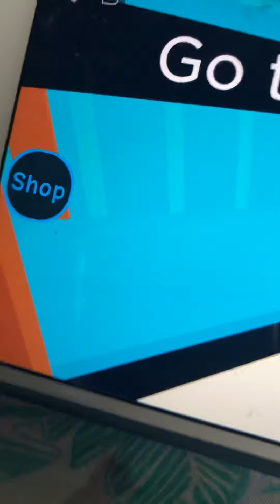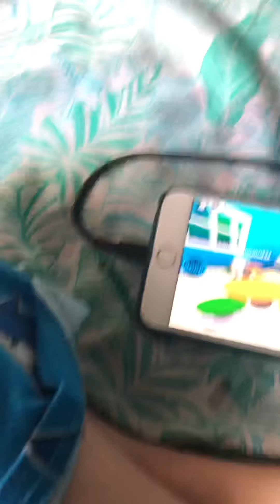Roblox Daycare 1 part 2